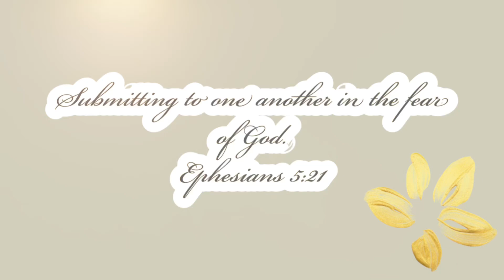FANTASTIC!! Vanilla Fragrances | Sara Graceson